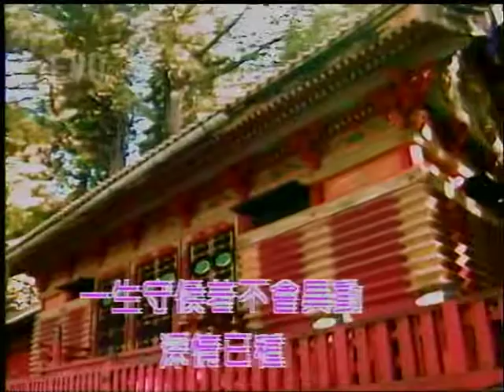國良~情深意動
貝斯特之友國良~情深意動